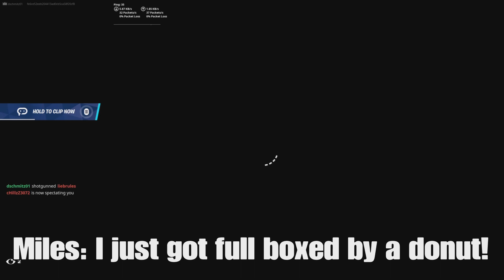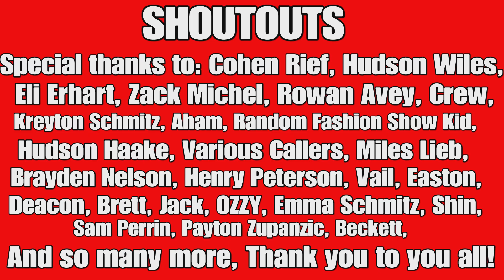Fortnite Chapter 5 Season 3 Montage!! Sick Clips, Funny Moments, and More!!